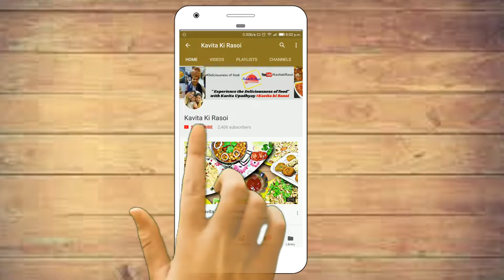Sheera with pineapple flavor, Suji Halwa ,दानेदार सूजी का हलवा,Rava Halwa,Quick Rawa Sheera Recipe